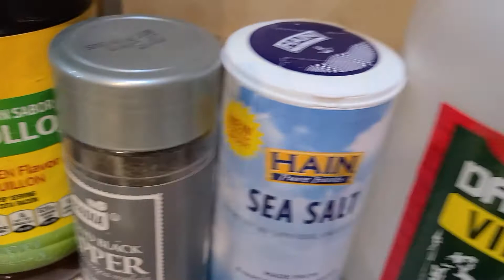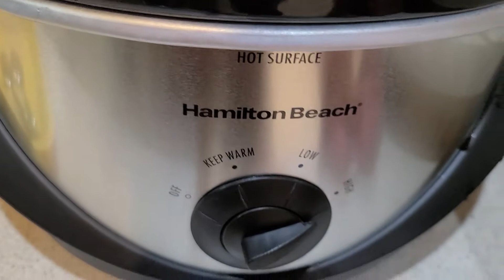Delicious Adobo Chicken Feet Filifino Style